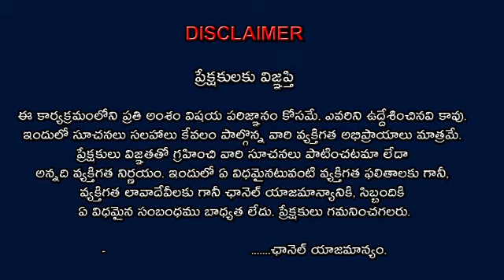Bithiri Sathi Hilarious Funny Interview@nationtoday channel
Bithiri Sathi Hilarious Funny Interview
nationtocday channel
Nation Today Is the Popular Channel Across India Based on Digital Media. We Report 24 Hours Covering Political News, Sports News, Entertainment News, Latest Film Updates
please share your valuable comments thank you
nationtoday channel#
News nationtoday channel#
nationtoday channel